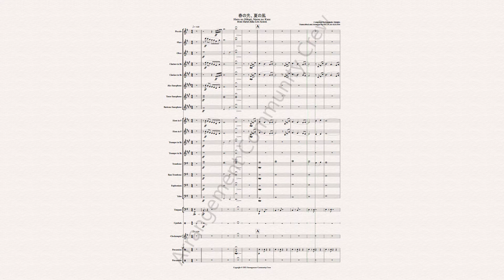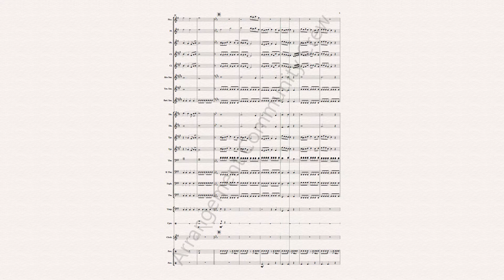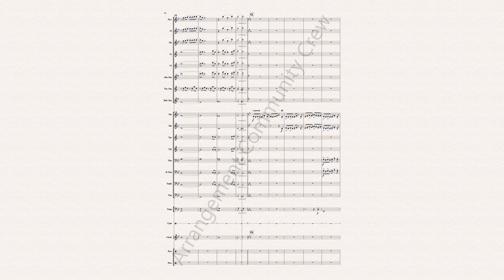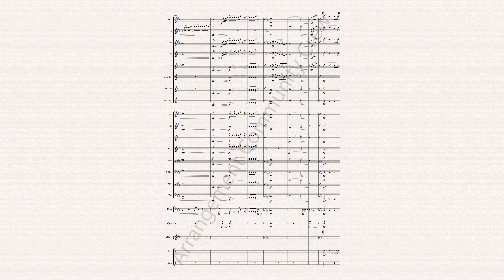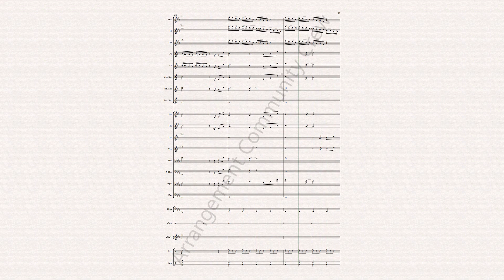Haru no Hikari, Natsu no Kaze - from movie 'Haruchika Live Action' (Transcription)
ID: Transkripsi dan aransemen soundtrack Haruchika, dengan sedikit penyesuaian di bagian G sampai K. Transkripsi mungkin tidak 100% akurat.

EN: Transcription and arrangement of Haruchika soundtrack, with a slight changes from part G until K. The transcription may not be 100% accurate.

Created using Sibelius 7.5 and Noteperformer 3